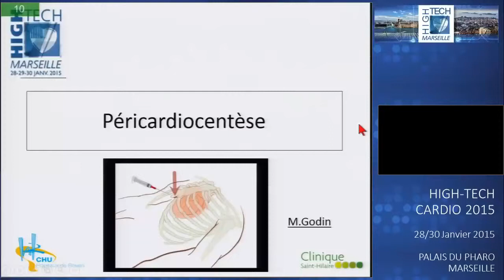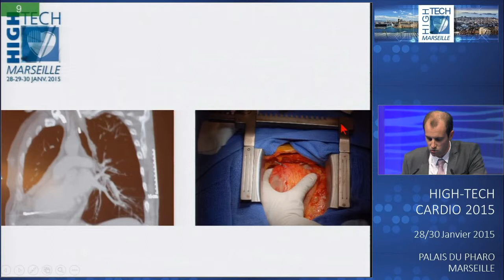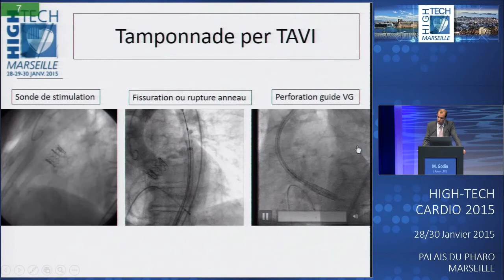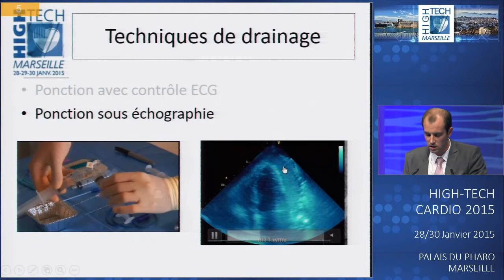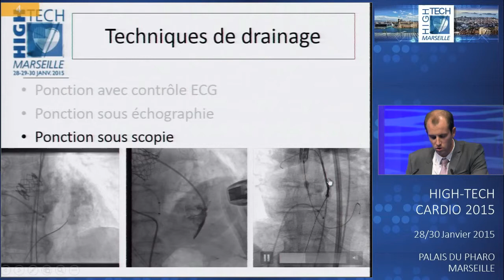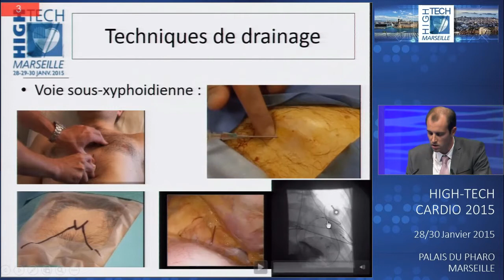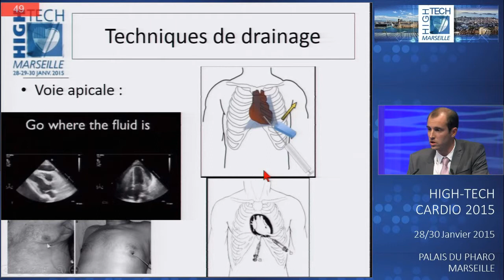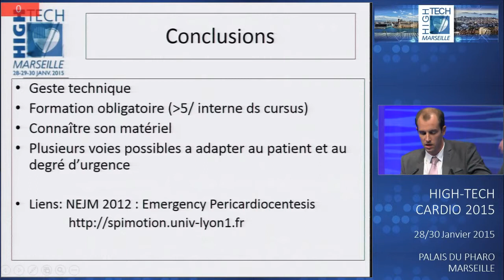Péricardiocenthèse en pratique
Quelques techniques et astuces!
MATTHIEU GODIN